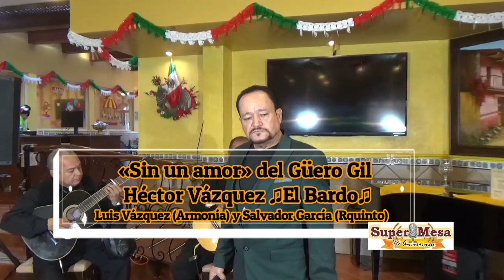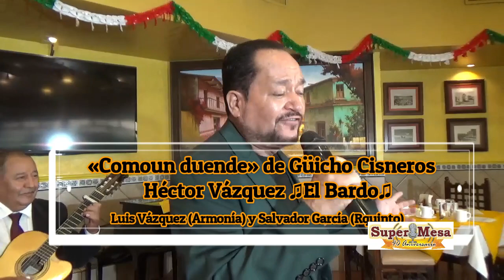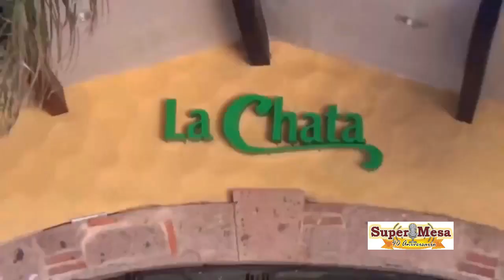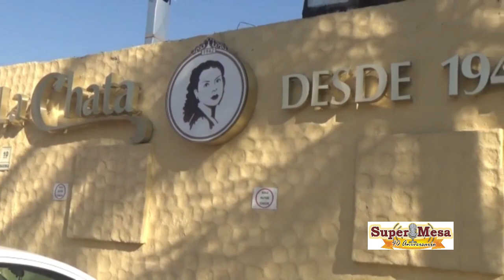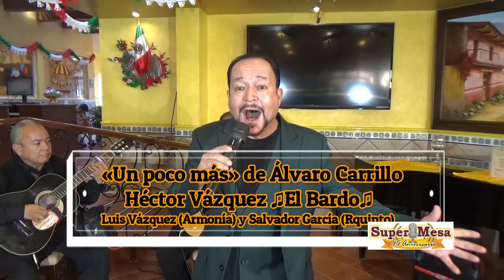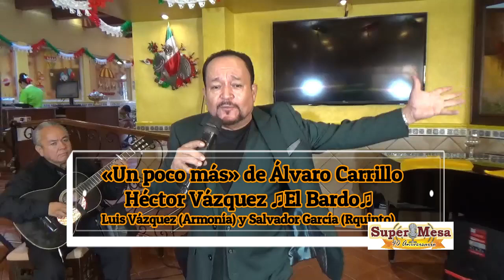¡43 Aniversario de «El Bardo» Gran Éxito en «SuperMesa» 136 del 230923..!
Cuando hay calidad, todo sale bien y eso es precisamente lo que ha pasado tanto con la carrera artística de Héctor Vázquez ♫El Bardo», como con el programa de este día, en que nos hemos llenado de escuchar excelentes músicos, como lo son Salvador García en el requinto y Luis Vázquez en la armonía, acompañando a ese señorón que es el «Auténtico Rey y Emperador del Bolero».
♫El Bardo♫ festejó así sus 43 años de carrera artística, en «SuperMesa», que transmitimos en vivo dese «La Chata Terranova», dijo Héctor que lo catapultó a estratos anhelados; por lo que nos ofreció entre otras de los Panchos «Contigo» y «Sin un amor; de Álvaro Carrillo «Un poco más» y «El andariego», y de Güicho Cisneros «No lloraré» y «Como un duende»; interpretes (Los Panchos) y autores (los otros dos) consagrados por el gusto universal.
Glosamos con el cantante jalisciense anécdotas, recuerdos y su entrega a la docencia musical en «La Casa del Artista», en donde sigue preparando principiantes triunfadores y veteranos experimentados, que asisten a mejorar sus técnicas vocales.
Fue un festejo estelar, digno de un maestro tanto de la enseñanza como del escenario.